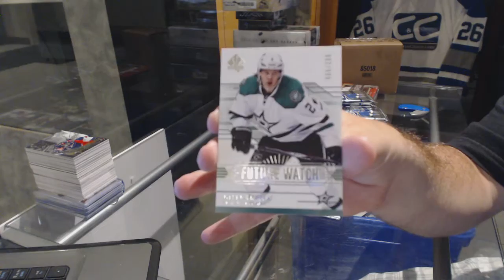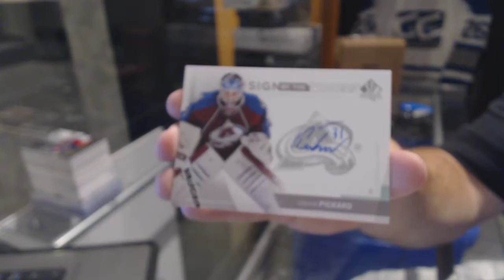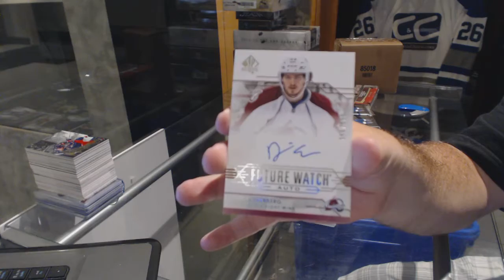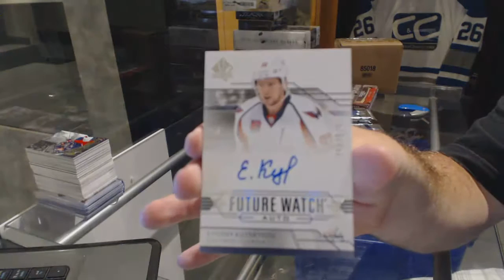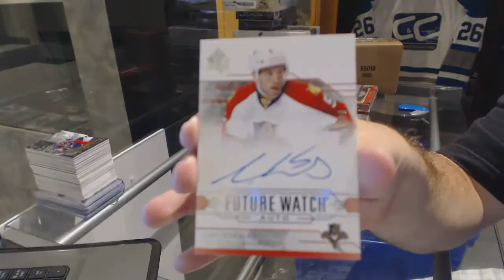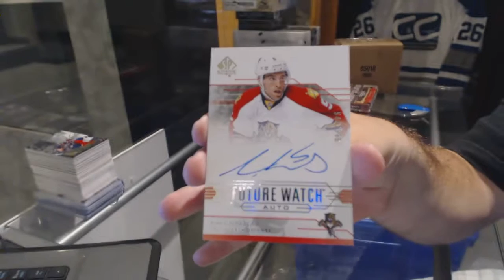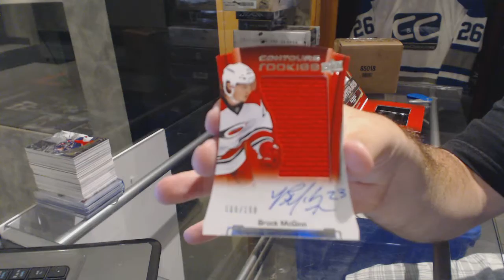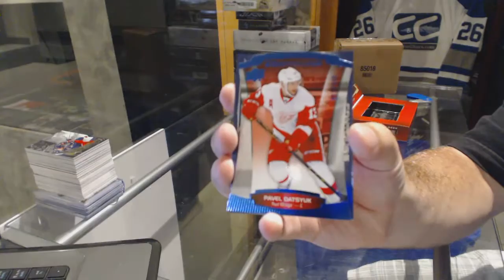14-15 UD SP Authentic & 15-16 UD Contours Hockey Box Break - C&C 6415